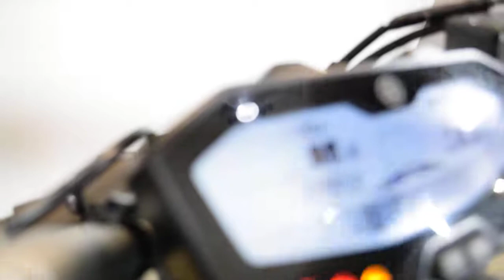2016 Yamaha FZ-07 | Used motorcycle for sale at Monster Powersports, Wauconda, IL